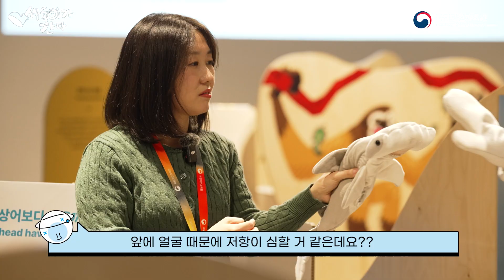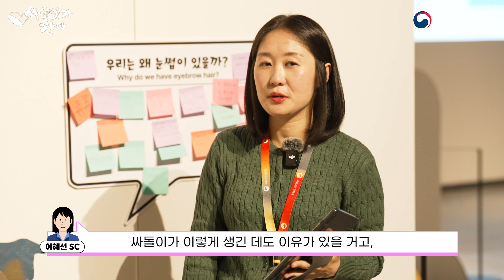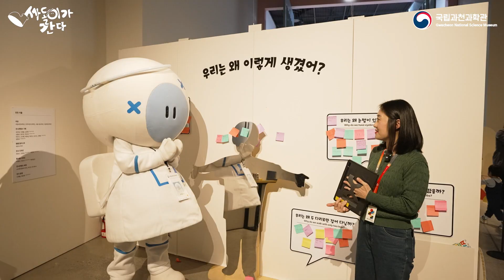고양이🐱가 유연한 이유! 다양한 동물의 생김새, 별꼴 전시에서 확인해보세요! l 싸돌이가 간다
같은 환경 속 동물들의 생김새가 각자 다른 이유는?🤔
고양이가 유연한 이유?
귀상어의 눈이 양 옆에 있는 이유?

"별꼴: 왜 이렇게 생겼어" 전시를 통해 만나보세요💚
[전시기간] 2024년 9월 13일 ~ 12월 15일
[전시장소] 과천과학관 기획전시실